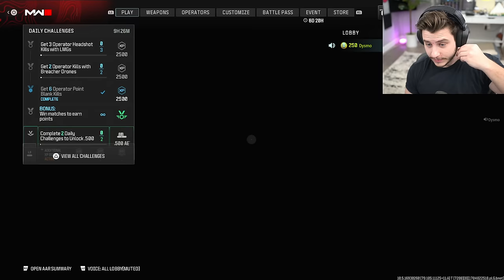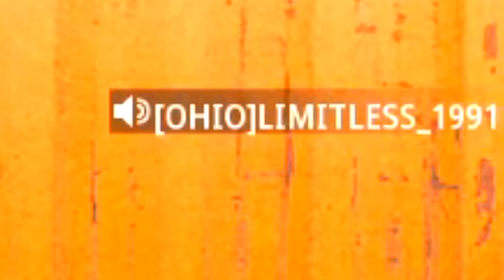They Can't Keep Getting Away With This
All jokes, I hope they fix it and allow us to use these weapon mods soon! have a great day!
if you see this, like and sub or else

▶ PSN - Dysmo_
▶Xbox- Dysmorphix